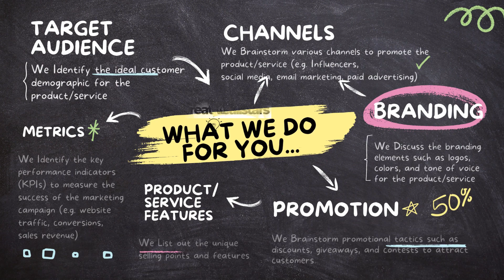Let your brand shine brighter with Creative AllStars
Ready to get your brand noticed? Creative Allstars connects you with top influencers for real engagement and reach. Pump up your business, fuel up your gig! 💥 CreativeAllstars InfluencerMarketing"